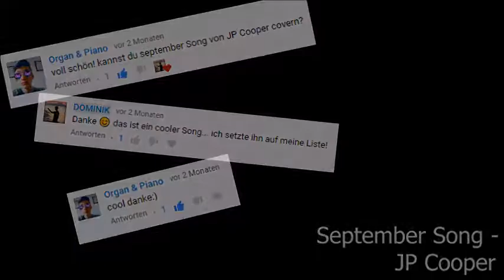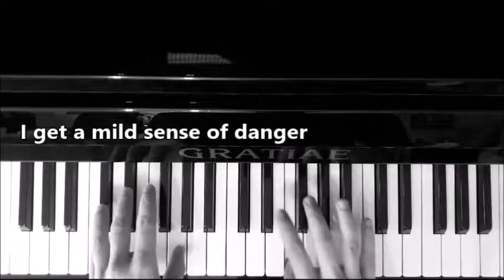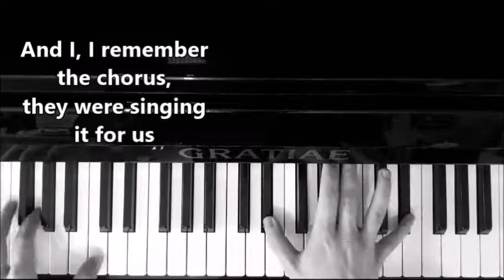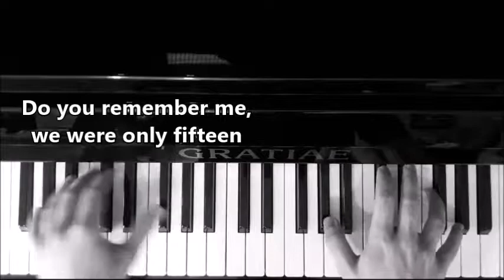September Song - JP Cooper (Piano Cover) + Lyrics | DOMINIK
Endlich geschafft dieses Lied zu covern! (und es hat nur 2 Monate gedauert :D)

Piano Cover Wünsche??
Einfach in die Kommentare damit und vielleicht wird dieser Wunsch schon in der nächsten Woche in Erfüllung gehen :)